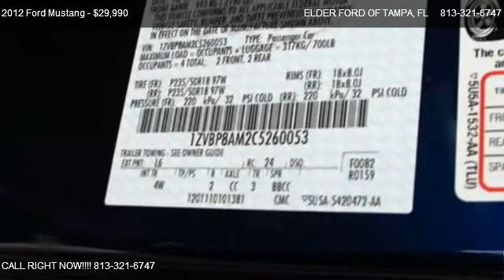Ford Mustang 2dr Cpe Premium @ ELDER FORD OF TAMPA